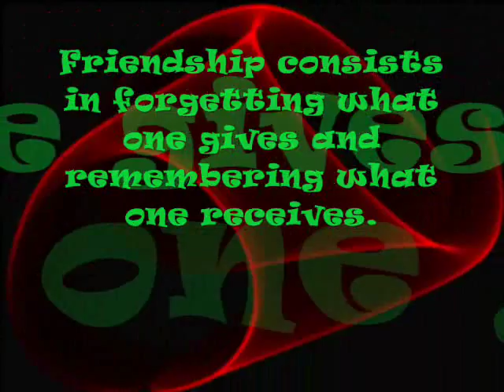Halika Na by 1:43 (friends cover)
I miss you guy's...love you..;..